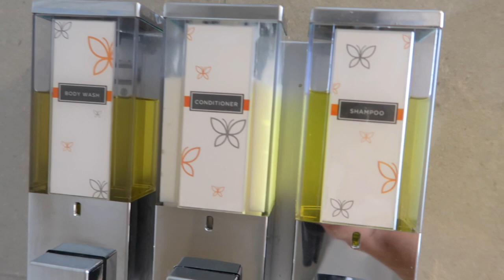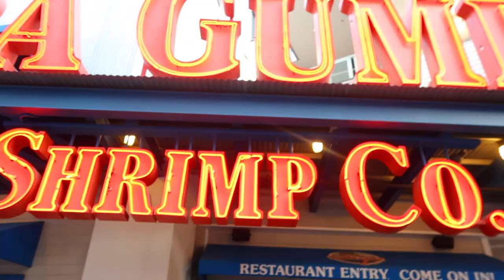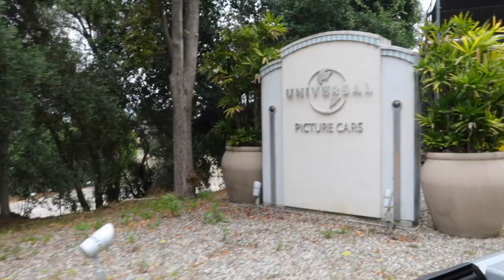UNIVERSAL STUDIOS HOLLYWOOD || THE JAMES WILSON CONCERT